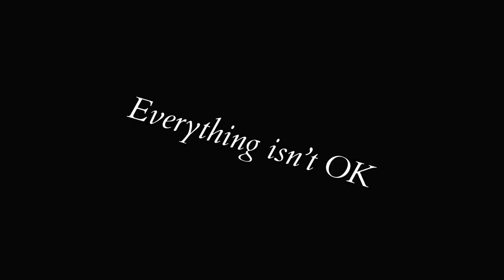Mark Sheeky - Someone Else’s AI (Official Video)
The official video for Someone Else’s AI from the album We Robot (2023).

Direction and animation by Mark Sheeky
Created using Argus v1.28
No AI was used in the creation of the music or visuals

Mark Sheeky
We Robot
Released 27 Oct 2023